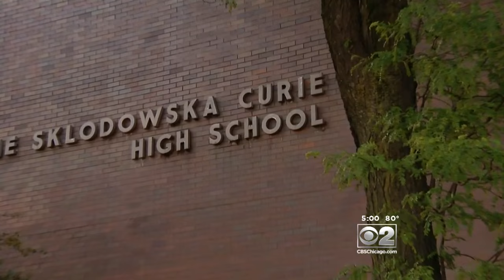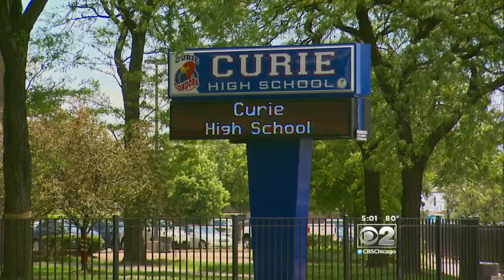Chicago Police Investigate Report Of Rape At High School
CBS 2's Suzanne Le Mignot reports from Curie High School on the city's Southwest Side.